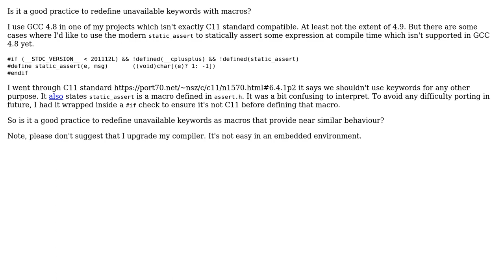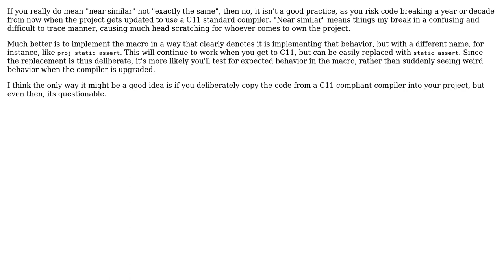Software Engineering: Is it a good practice to redefine unavailable keywords as macros?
With thanks & praise to God, and with thanks to the many people who have made this project possible! | Content (except music & images) licensed under CC BY-SA | Music | Images & others | With thanks to user Unmanned Player user Gort the Robot and the Stack Exchange Network Trademarks are property of their respective owners. You are responsible for your own actions.